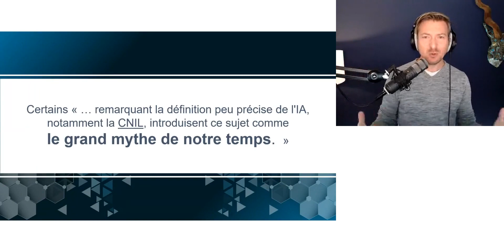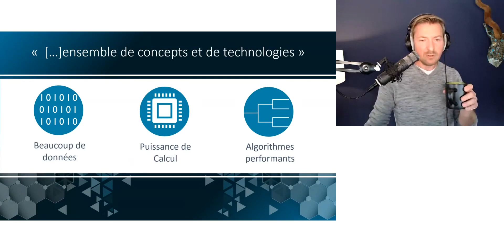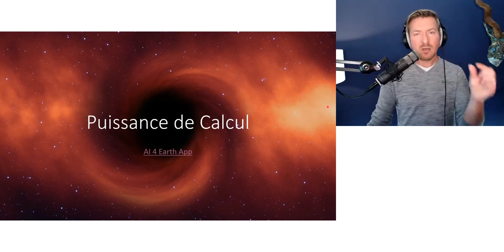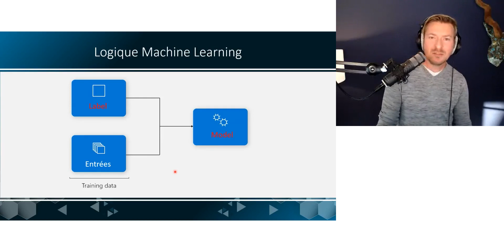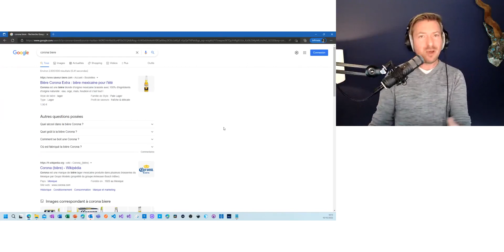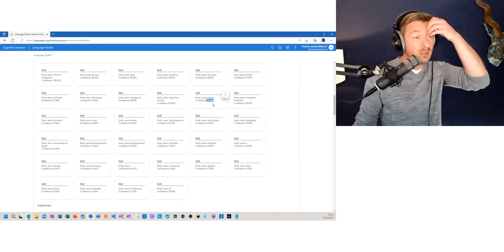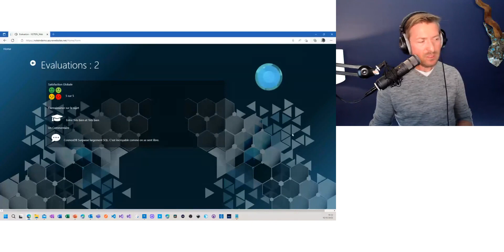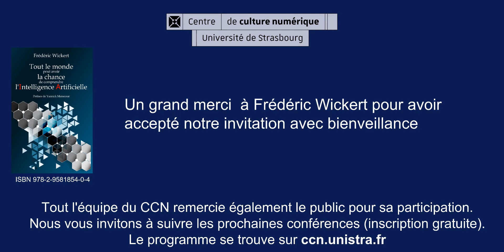Tout le monde peut avoir la chance de comprendre l’Intelligence Artificielle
Une conférence du CCN. Intervenant : Frédéric Wickert (auteur, conférencier, consultant et formateur)
"Quand je vois certains films, l'Intelligence Artificielle me fait peur !"
L'Intelligence Artificielle gravite autour de nous, elle fait partie intégrante de notre monde et de nos modes de vie. Ce n'est plus de la science-fiction !
Alors, faut-il en avoir peur ?
Pour vous en faire votre propre idée, il est important de comprendre ce qu'elle est vraiment. De l'historique à la construction d'une définition, en passant par des explications très complètes sur les algorithmes, Frédéric Wickert s'attache, avec pédagogie et humour, à la démocratiser et à la clarifier avec précision en suivant un triptyque basé sur le cercle d'or : Pourquoi en aurait on besoin ? Comment fonctionne-t-elle ? Que peut-on faire avec concrètement ? De nombreux exemples et situations sur l'environnement, la santé, l'éducation et la sécurité vous permettront de vous approprier cette connaissance. Les limites de l'Intelligence Artificielle complètent cette vision 360.